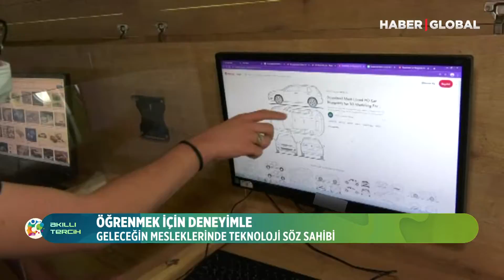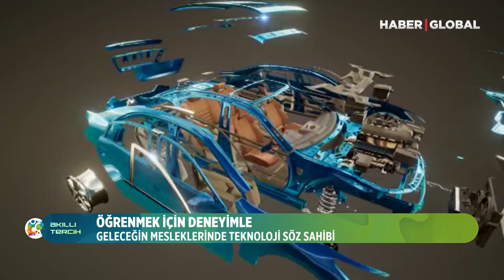11. Sınıfta ve Otomobil Üretecek!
16 yıldır Türkiye’nin en çok dijital içerik üreten ve izlenen eğitim programı Akıllı Tercih Her Cumartesi 16:20'de Haber Global'de sizlerle!